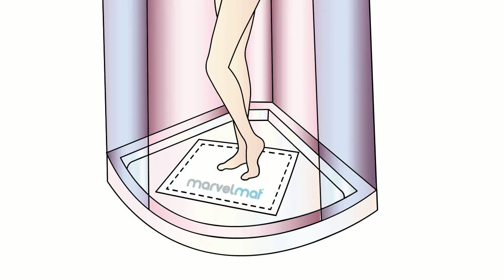Marvelmat - video promocyjne, whiteboard animation